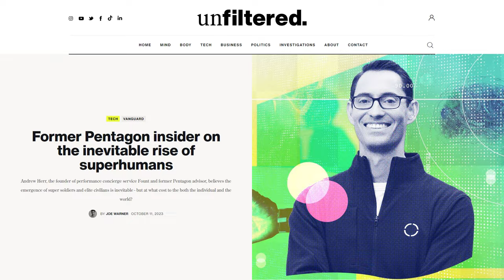Certified Mad Scientist Explains How Athletes Can Learn from Super-Soldiers | Interview | #014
What can the advances in how we maximize the potential of soldiers teach us about performance in athletes? Today, I had the pleasure of interviewing Andrew Herr. He is a certified Mad Scientist by the U.S. Army and has spent the majority of his career obsessing over how to make teams of soldiers (Navy Seals) and athletes faster, smarter, and better. In other words, he was tasked with creating super-soldiers. He is now the CEO of Fount where he delivers comprehensive, customized, performance health solutions. In this episode, we look at the health tools and protocols that many athletes may be overlooking in their preparation, the importance of timing and individual customization of nutrition, and what drugs and approaches are pushing the cutting edge and grey areas of sport performance.

0:00 Intro
2:59 Athletes Vs Navy Seals
6:03 What are Athletes Missing?
11:04 Building a Protocol
13:47 Andrew's Origin Story
16:46 What Data Should Athletes Collect
21:43 What are We Missing?
23:36 Experimentation?
26:03 Basketball Player case Study
28:50 What is Jet Lag?
33:54 What are Stress and Inflammation
41:26 Why are the Details Important?
45:03 Tart Cherries?
51:58 How are Stress and Inflammation Linked?
55:16 What Stress is Good?
55:52 Optimal Stress Conditions
1:01:59 New Tools For Increased Performance
1:07:04 Nicotine
1:12:45 Grey Area in Tools
1:18:31 Injury Recovery Tools
1:18:54 Future of Performance